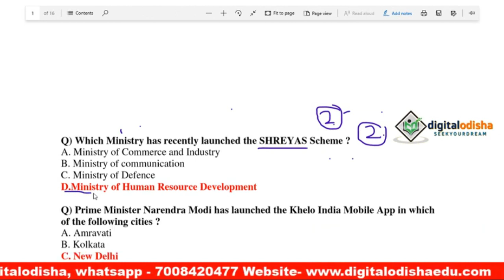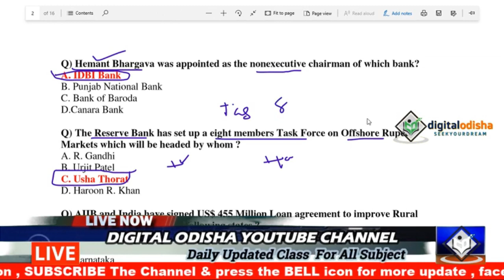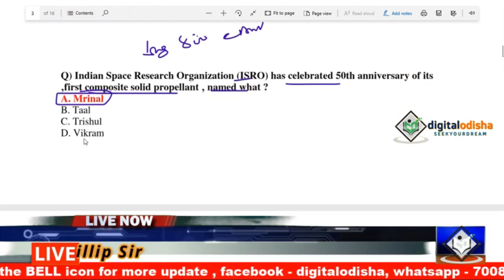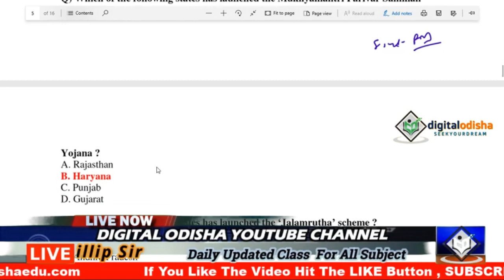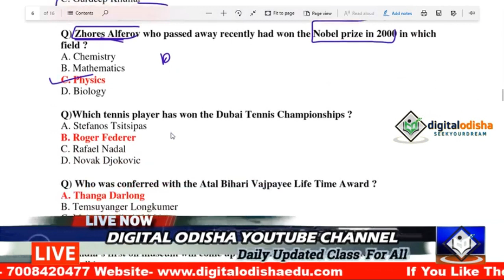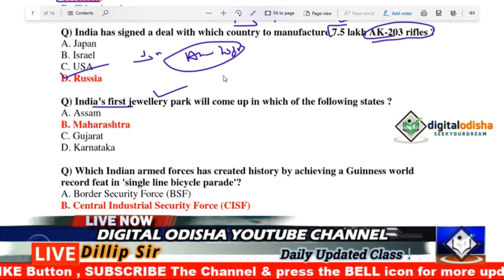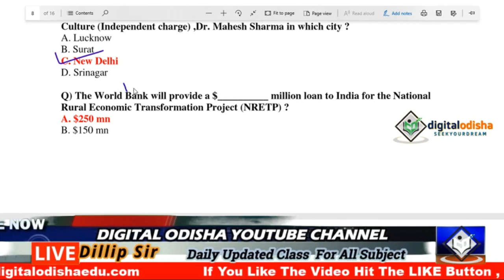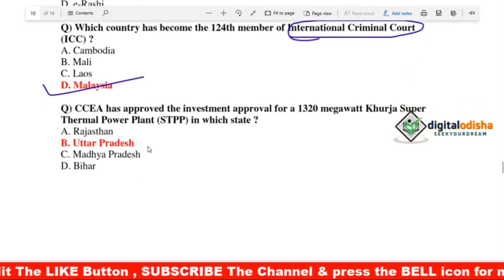Current Affairs 2019 odia || Railway, NTPC, OSSSC, by digital odisha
Dear Aspirants,

The General Awareness Section plays an important role in scoring well above cut off marks in any competitive exam. The Banking Awareness and Static Awareness questions asked in the General Awareness Section are based on Current Affairs mainly. So you need to prepare well this section to score good marks. Here is the Daily GK Update to get you acquainted with the top events that made the headlines today. In this tutorial we provide some current affairs question which is help for your upcoming exam, like SSC, CHSL, OSSSC, MTS, RAILWAY GROUP D , NTPC, BANK PO, BANK CLERK etc.

By DIGITAL ODISHA
whatsapp no-
Dillip